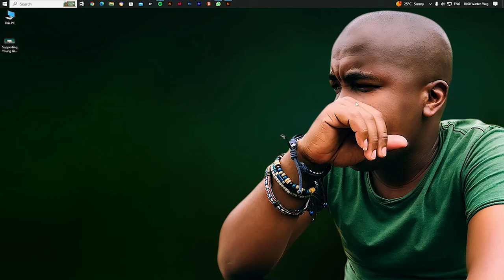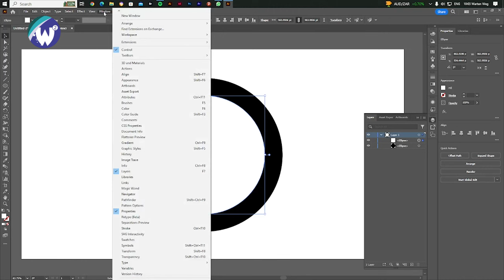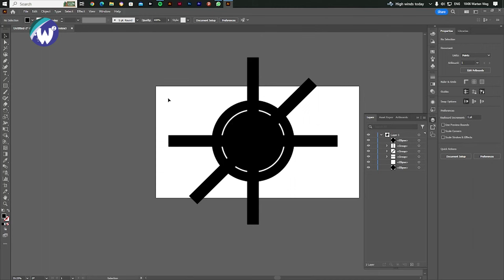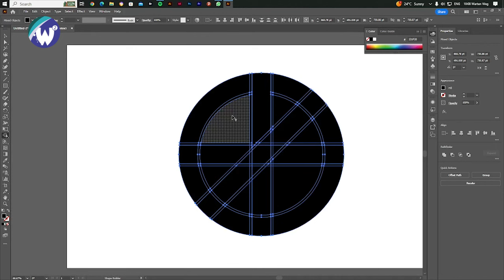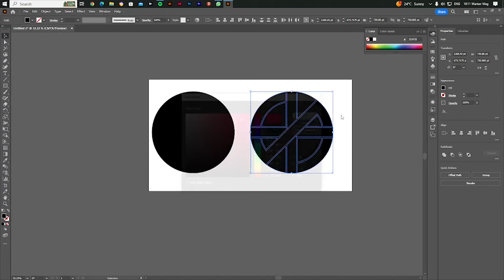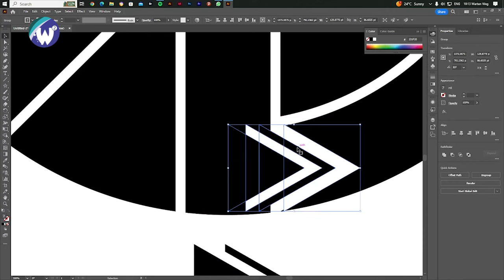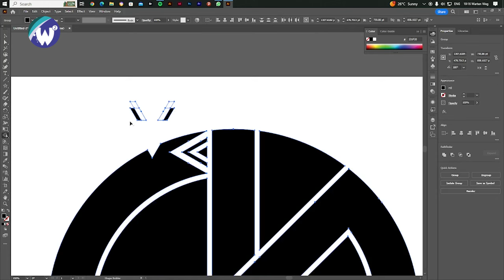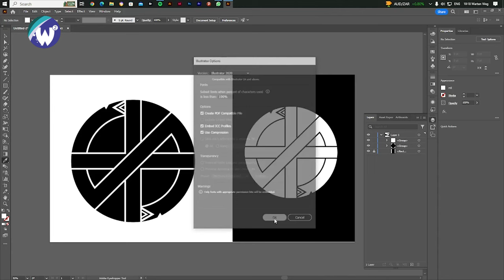Master the Art of Crass Symbol Design with Dave King's Expert Techniques!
Welcome to a tutorial on Crass Symbol design with Dave King, a renowned graphic designer. Creating eye-catching logos is crucial for brand recognition in today's digital landscape. A Crass Symbol, often referred to as a logo, serves as a visual representation of a brand or company. In this tutorial, Dave King shares his expertise and techniques for crafting unique and memorable symbols using Adobe Illustrator.

This tutorial will cover the essential elements of a compelling logo, including simplicity, versatility, and memorability. You will also learn to master Adobe Illustrator's versatile features and intuitive interface to bring your creative visions to life. The step-by-step guidance will take you from sketching your ideas to refining the final design. For maximum impact, you will also learn to add depth, colour, and texture to your Crass Symbol.

In addition to insider tips and shortcuts, Dave King will share his insights on drawing inspiration from diverse sources and cultivating creativity. You will also explore the importance of research and experimentation in the design process.

for an in-depth understanding of Crass Symbol design and to explore Dave King's expert techniques. You can also download Dave King's Crass Symbol design for reference and inspiration in your projects.

Whether you're a novice or an experienced designer, mastering Crass Symbol design is a valuable skill that can set you apart in the competitive world of graphic design. With Dave King's expert techniques and Adobe Illustrator, you have the tools to create logos that leave a lasting impact. Join us in this tutorial, explore the world of Crass Symbol design, and embark on a journey towards design excellence!

Join us on a journey of creative discovery! Our community is built on supporting each other and growing together. Engage with fellow design enthusiasts, share your work, and receive constructive feedback to help you achieve your goals. Together, we can create something truly awesome. Your contribution helps to fuel future design awesomeness and inspires us to keep creating!

If you found the video helpful, consider supporting us in making more content like this: